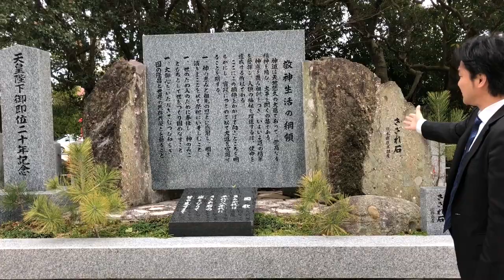世界一簡単な神社講座・伊奘諾神宮の説明動画 淡路島の伊弉諾神宮を紹介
2017年から年間約250講演を行ない、3年間で約30,000人を動員
23歳で起業。全国的ブームになった【にがり】の火付け役
52歳